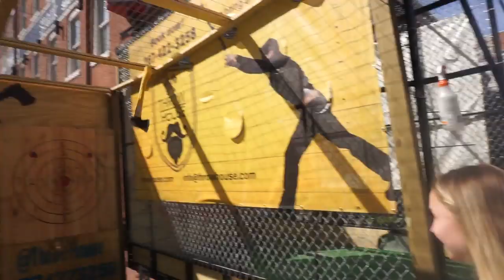Axe THROWING Gone BAD!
Me and my Girlfriend Hayley headed out to the BALTIMORE WING FESTIVAL to taste some wings , throw some axes, and punch some things we had a great time together